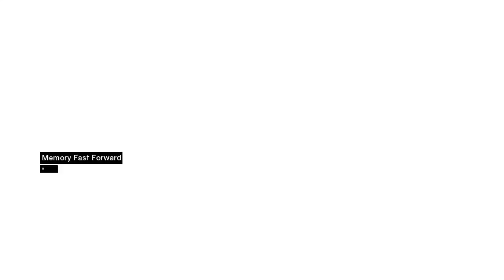Games Gone By - Assassin's Creed Part 4 - It's a Trap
Help me pick a game I should play next!